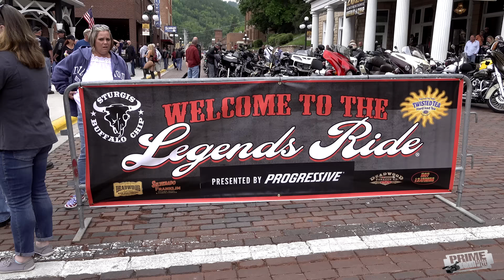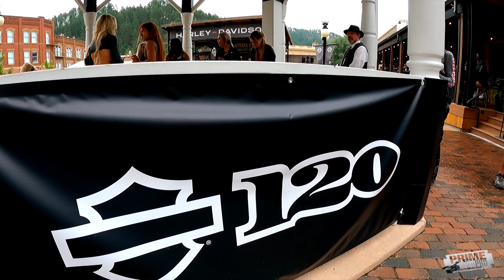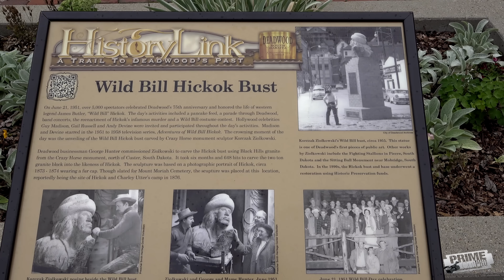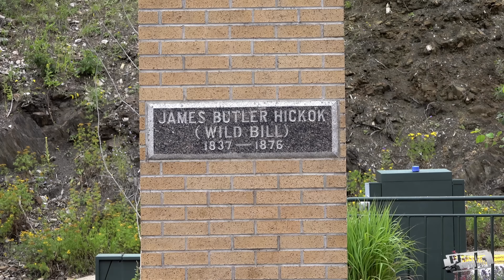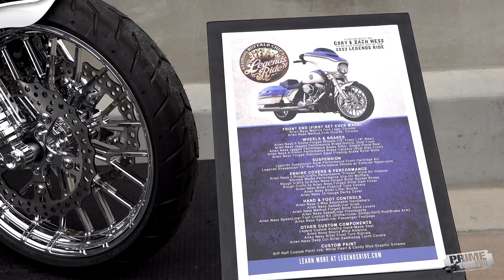Deadwood 2023 the Sequel | Sturgis Motorcycle Rally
Part two of Deadwood 2023 from the Sturgis Motorcycle Rally.  We travel to historic Deadwood, South Dakota for our 4th visit during the famous Sturgis Rally.  Motorcycles, Models, historic landmarks and much more are in part two of this series from Deadwood.  Famous bikini contest by the IBT Models at the Silverado Franklin makes for a great ending to another amazing event from Deadwood.
Event:
Sturgis Motorcycle Rally 2023
Location:
Deadwood, South Dakota
Chapters:
0:00 The Great Flood
00:31 Music Intro
3:38 Wild Bill Hickok
4:54 Historic Deadwood
6:51 Buffalo Chip Models
9:38 IBT Models Bikini Contest
10:14 Gabbie!
10:53 Bikini Models
13:32 Winners
14:18  Saying Goodbye